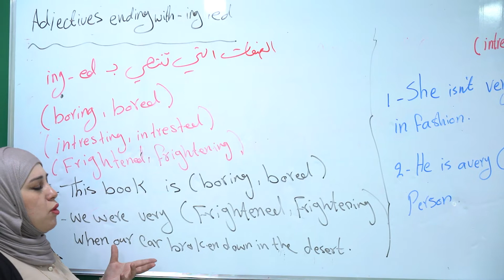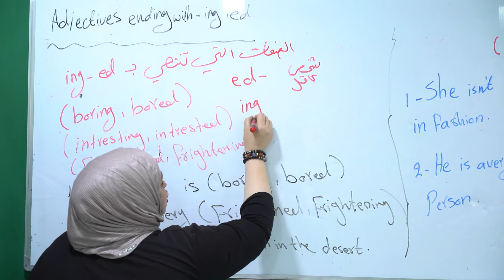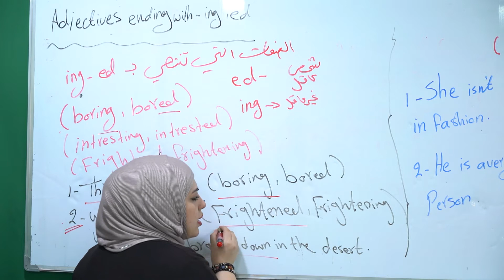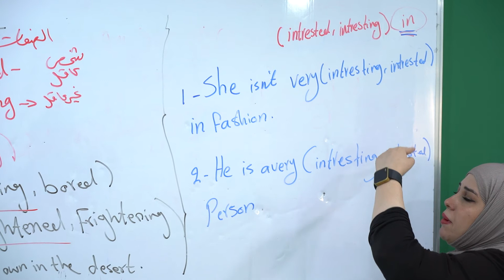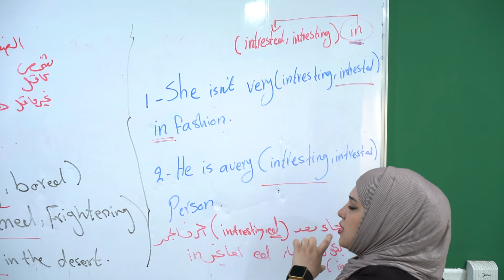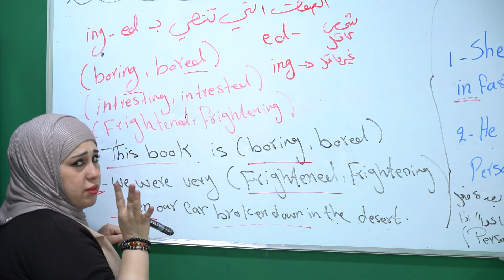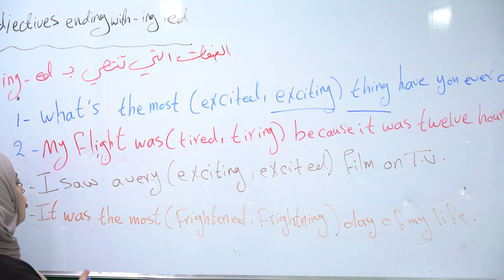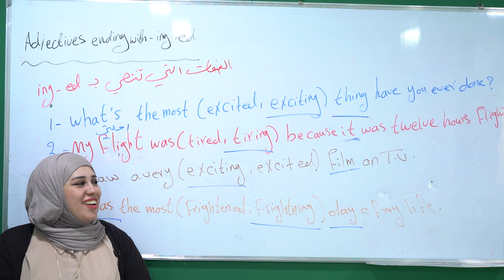انكليزي السادس الاعدادي/المحاضرة الثالثة/الصفات التي تنتهي ب ed وing